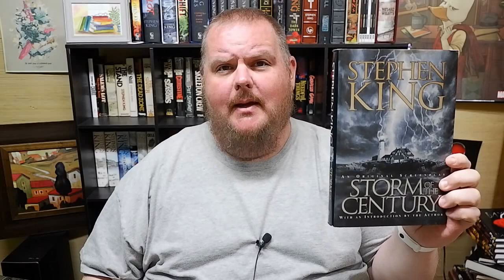The Stephen King Theorist | Episode 62 | STORM OF THE CENTURY